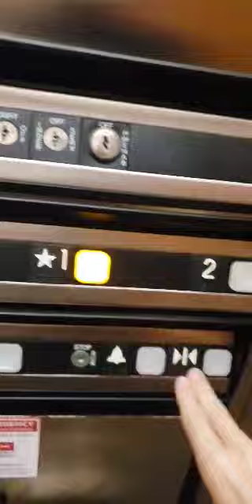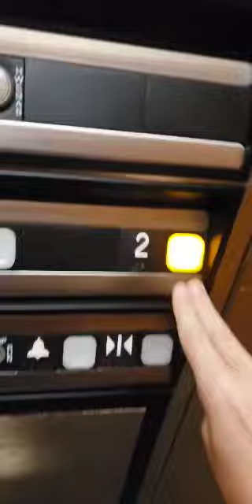Thyssenkrupp Hydraulic Elevator at The Paffic Shore Restaurant in Parksvile BC